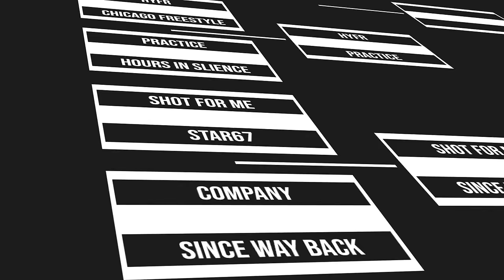Our 32 Drake Song Bracket FT Sharky & Faysal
FT both my brothers @sharky and @Elfayz. What's the Best Drake Song? Comment your favorite Drake song & tell us what bracket to do next.